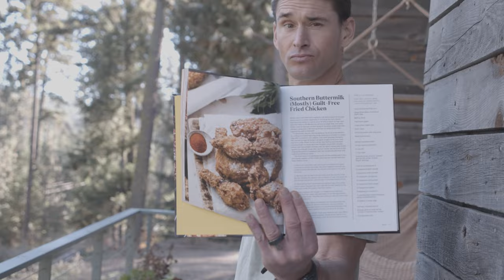How to biohack your home on a budget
Ben shares budget-friendly biohacks for various areas of his home.

Covering all areas of the home, this is a great guide for those looking to up their health optimization without breaking the bank.

From simple sprouting kits to infared sauna blankets, use this video as your guide to cost-effective biohacking solutions to make health and wellness.